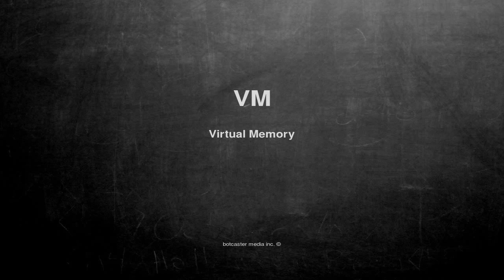What does VM mean